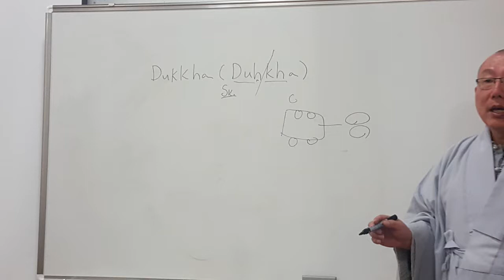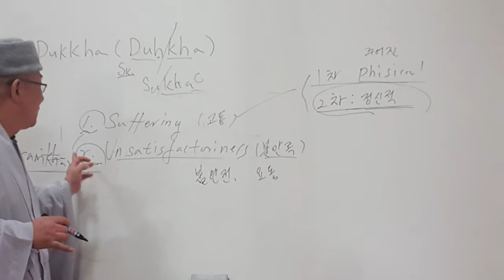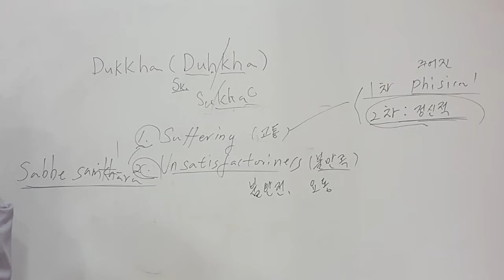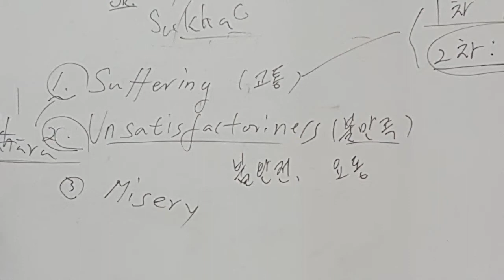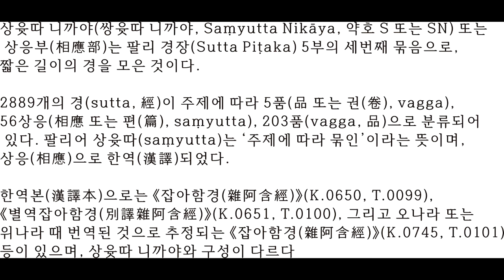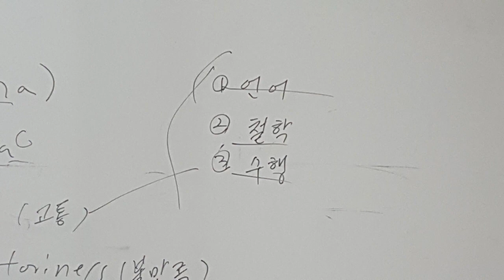제1강 보충 - 1 2018년 4월 4일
4월 3일차 수업에 대한  문답